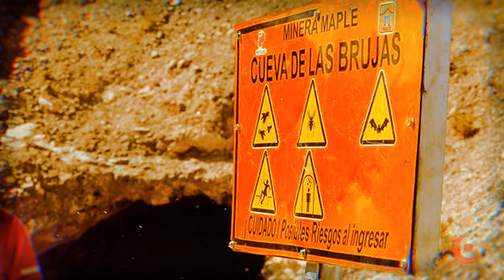LA CAPITAL MUNDIA DE LAS BRUJAS || EL SECRETO DE NAICA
En este video exploraremos los misterios que nos trae Naica, un lugar que tiene muchas atracciones pero entre ellas hay una leyenda siniestra que se relaciona con el halloween.
Toma asiento, apaga la luz y prepárate para el show.
"Para una mejor experiencia usa audífonos"
Atte. Blair y Salem